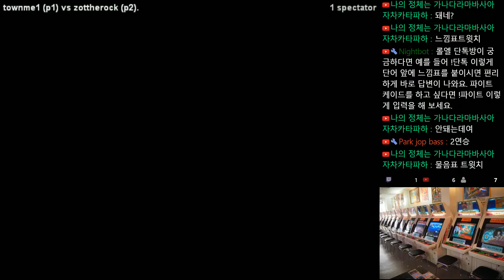박잡을 이겨라! 킹오파98 : 다시는 한국을 우습게 보지 마라!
생방송은 한국/일본 시간으로
매일 저녁 7시 이후에 진행 됩니다.
콘솔 게임, 모바일 게임, pc 게임,
먹방, 여행, 음악, 스포츠, 리얼 라이프
그외 여러가지를 다루고 있습니다.

購読お願いします。
生放送は韓国/日本視覚で
夜7時以降に進行されます。
コンソールゲーム、モバイルゲーム、
pcゲーム、モクバン、旅行。
音楽、スポーツ、リアルライフ
その他いろいろを手掛けています。

May I have your subscription, please?
Live broadcasts will take place after
7 p.m. in Korea-Japanese vision.
Console game, mobile gaming,
pc gaming, MUKBANG, travel,
music, sports, real life.